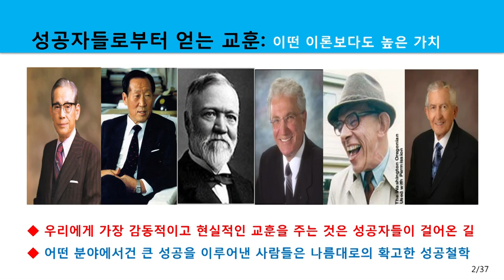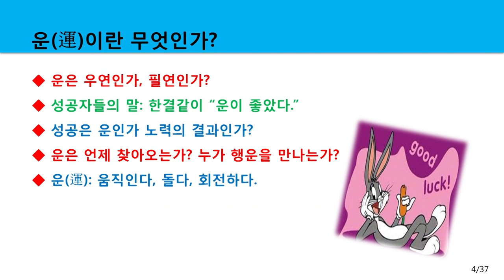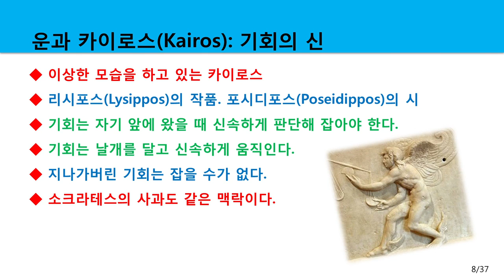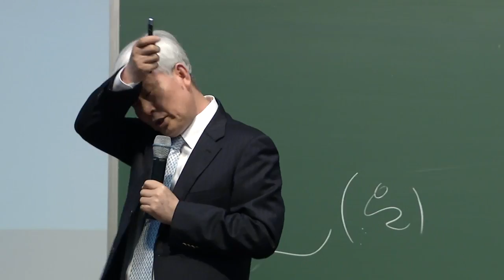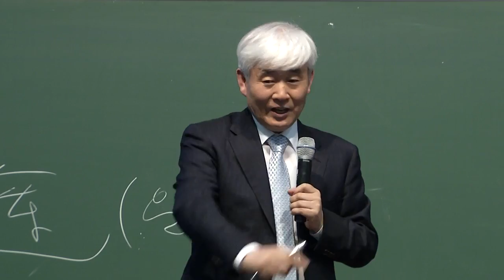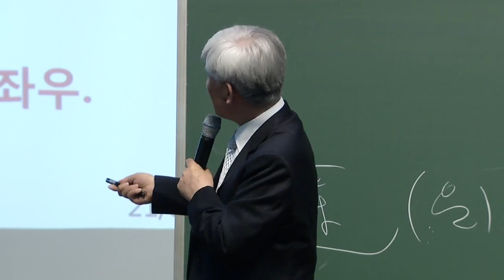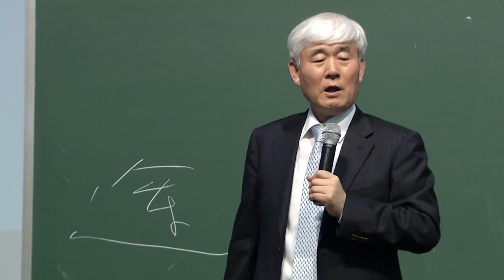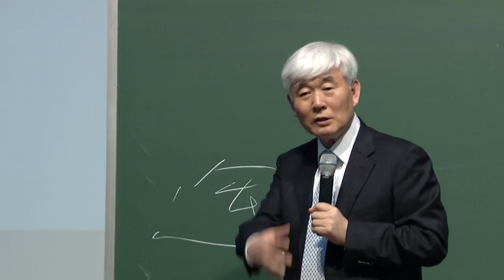Fortune%2C Obtusity%2C Persistence 1280p